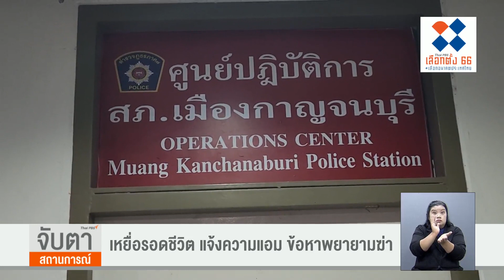รอผลพิสูจน์ยาสมุนไพรที่พบในบ้านพี่สาว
ผลตรวจค้นบ้านพี่สาวของ “แอม” ใน จ.นครปฐม พบสมุนไพรจำนวนมาก ส่งพิสูจน์ว่าเชื่อมโยงกับสารไซยาไนด์หรือไม่ พร้อมกับเก็บหลักฐานอื่นๆ ไปตรวจสอบ